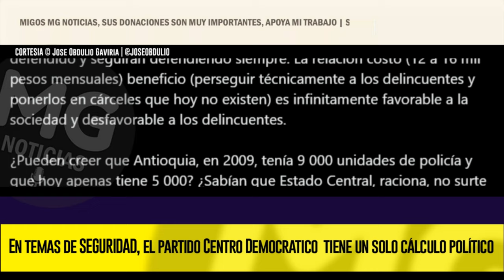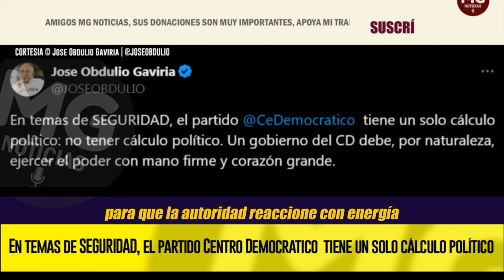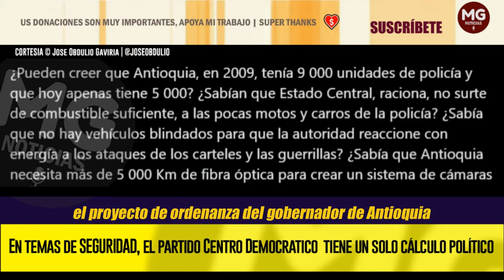IMPORTANTE PROPUESTA CENTRO DEMOCRÁTICO SOBRE LA SEGURIDAD 🔔 Jose Obdulio Gaviria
En temas de SEGURIDAD, el partido @CeDemocratico  tiene un solo cálculo político: no tener cálculo político. Un gobierno del CD debe, por naturaleza, ejercer el poder con mano firme y corazón grande.